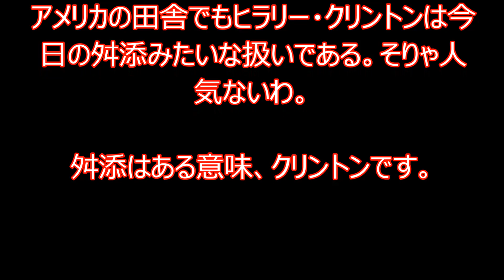ヒラリー・舛添 表情 そっくり集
ヒラリー・舛添は①大衆迎合的、②笑顔が取って付けたよう。③内心どす黒い　ところがそっくりです。そっくり表情を集めてみました。

↓人気動画集↓
ジョディー・フォスター　Jodie Foster　タクドラ　羊たちの沈黙　3歳デビュー　あさいち　つぶ

↓こちらもいかがですか。↓
テレビで見ました！